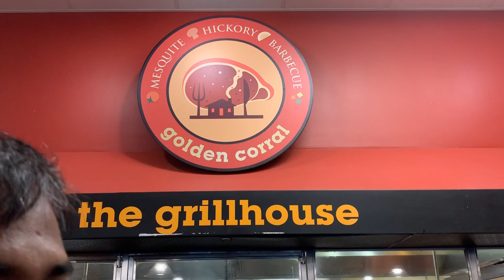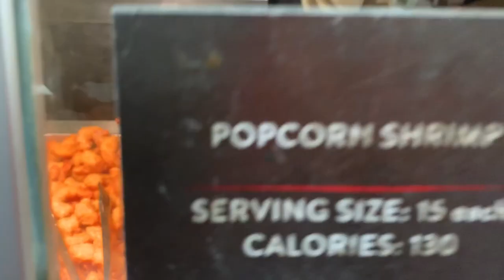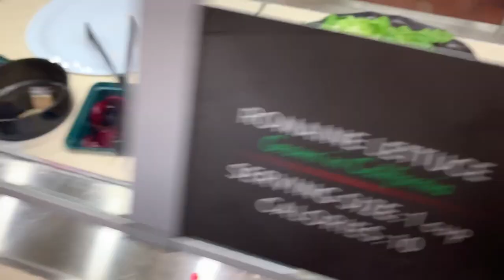Mothers Day Special | American Restaurant Review in Tamil | Golden Corral Restaurant Review